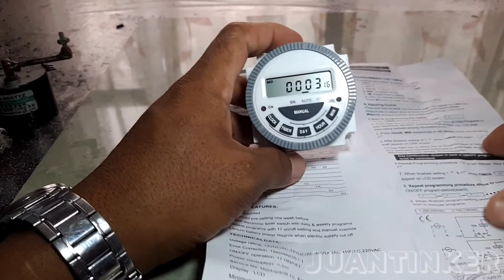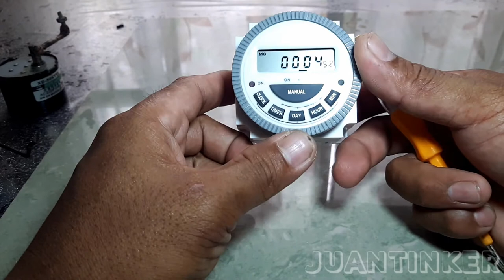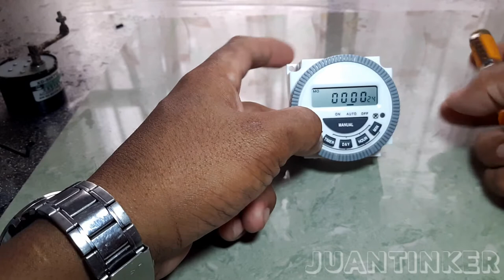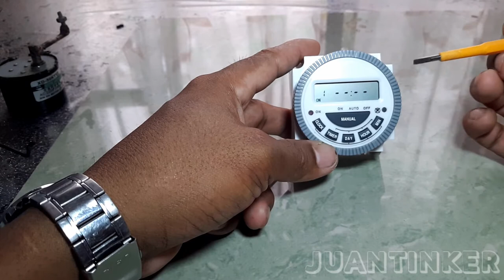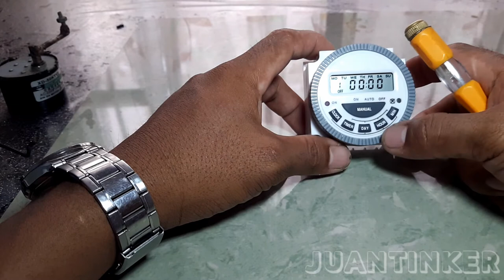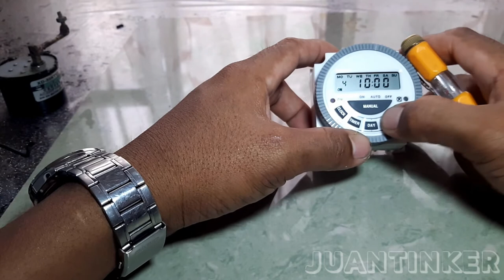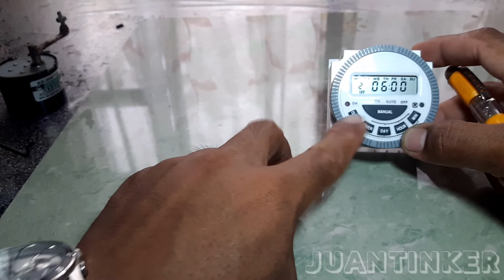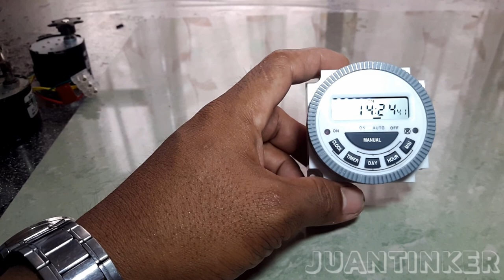PROGRAMMING 5 PINS DIGITAL TIMER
5PINS PROGRAMMABLE TIMER